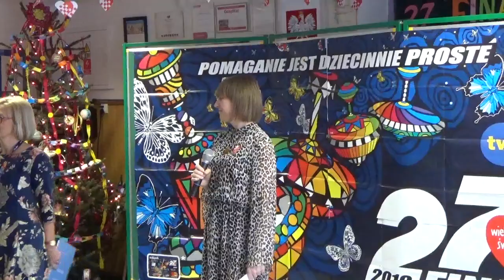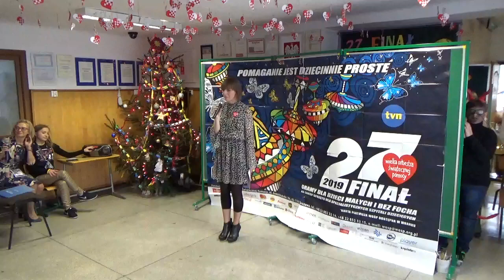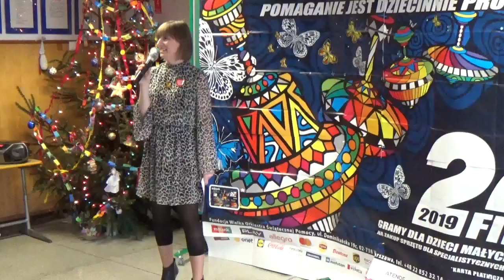27 finał WOŚP w Szkole Podstawowej w Palikijach cz.1 -powitanie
27 finał WOŚP w Szkole Podstawowej w Palikijach cz.1 -powitanie, 13.I.2019r.